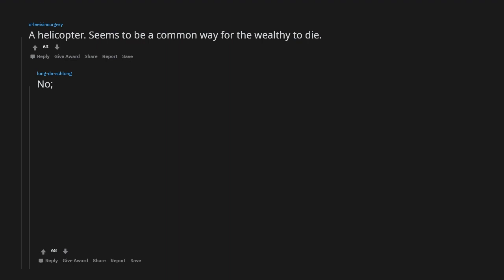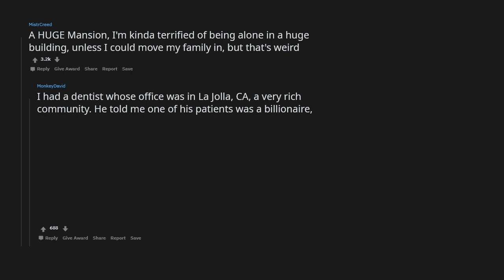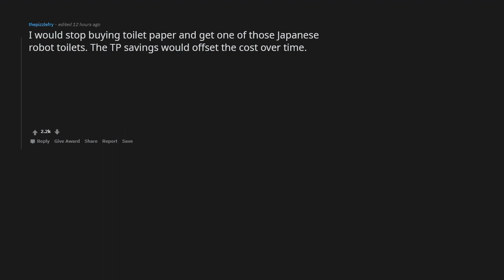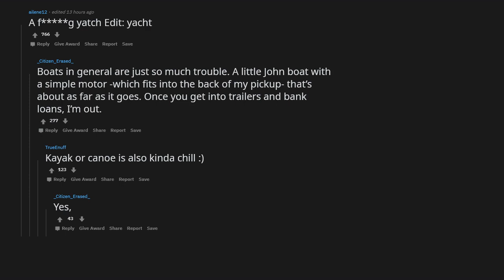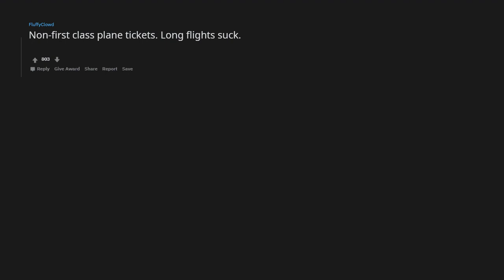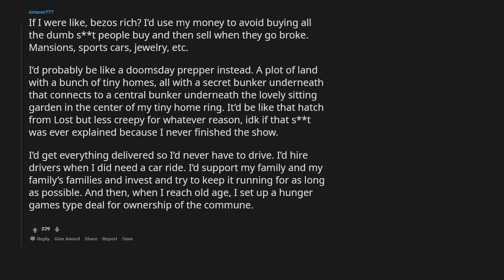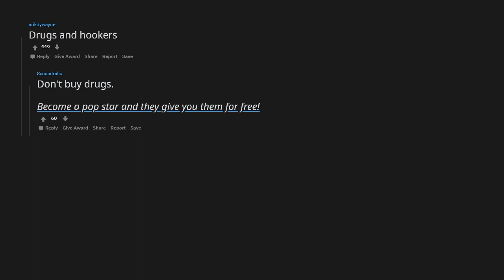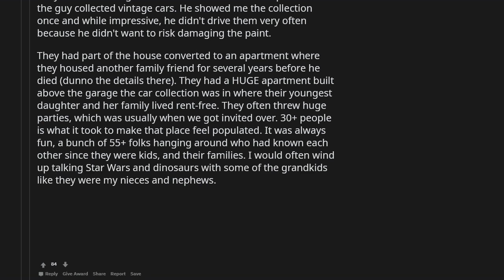What wouldn't you buy if you were rich? - r/AskReddit Stories - The Reddit Hub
Welcome to this r/AskReddit Video! In this video, we discuss the question: If you were very rich, what things would you absolutely NOT buy?